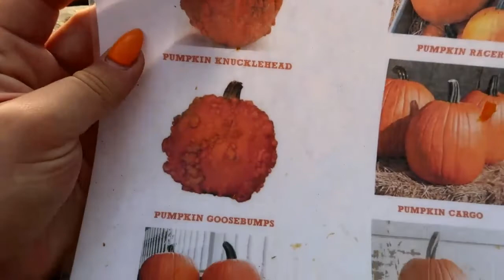Farma dyniowa / wycinamy dynię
Dzień spędzony na farmie dyni, wycinamy i korzystamy z pięknej pogody

Zapraszam na inne filmy oraz instagram nenka89